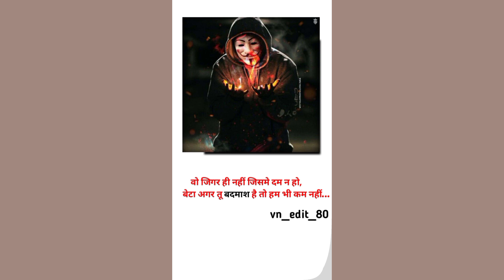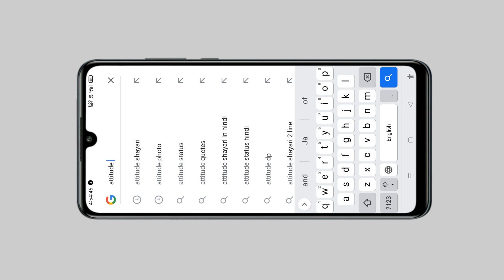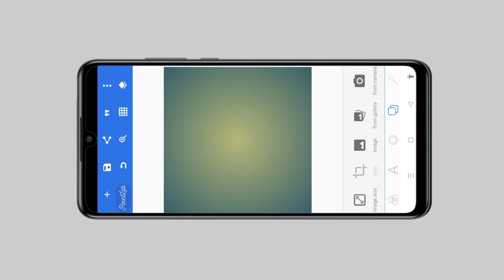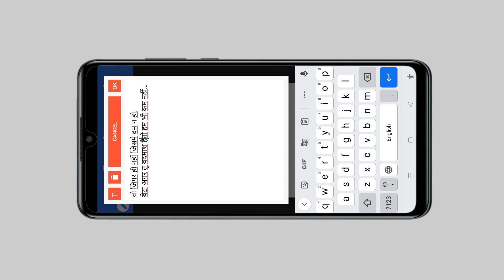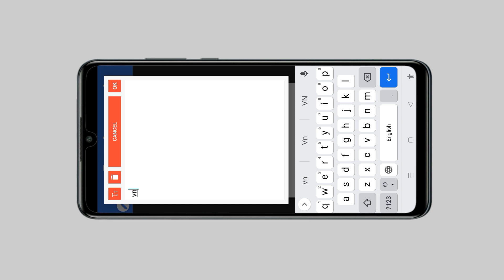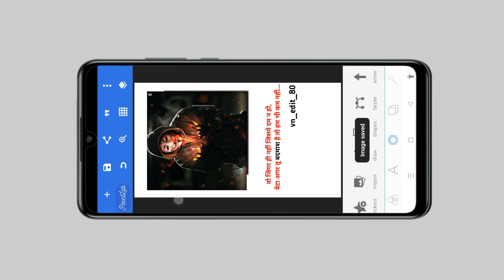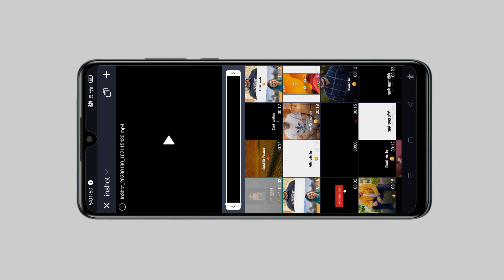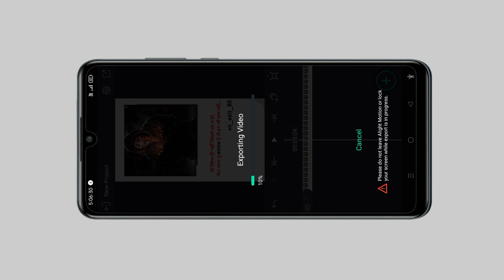Shayari Video Editing Alight Motion | Instagram Shayari Reel Editing | Instagram Trending Reels Edit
Chapter 👇

0:28 Alight Motion Xml File Support
0:53 Shayari Video Ke Leye Shayari Kha Se le
3:08 Pixellab Me Shayari Edit Kaise Kare
7:45 Alight Motion Me Shayari Video Kaise Banaye
9:08 Alight Motion Page Curl Effect Kaise lagaye